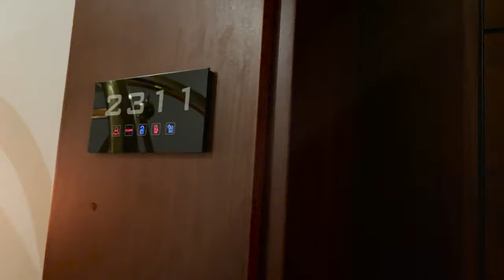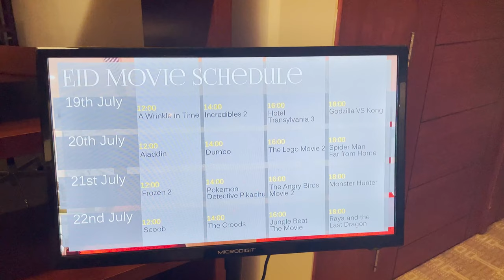RAS TANURA BEACH, SAUDI ARABIA | LINDTROSE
Recommendation: Avoid going on holidays.Go there during off-peak when it's not crowded to enjoy its beauty!

It’s an hour away from our accommodation in Al Reem Village Hotel, Jubail, KSA.

Ras Tanura, also spelled Ras Tannura, Arabic Raʾs Al-Tannūrah, port on the Persian Gulf, in eastern Saudi Arabia, at the tip of a small peninsula.